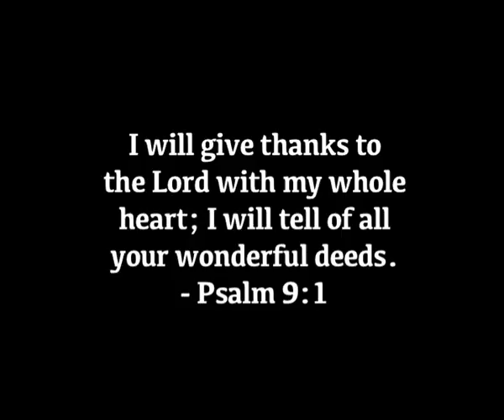Vijay D'souza, Bejai